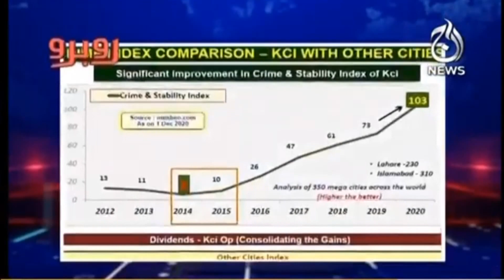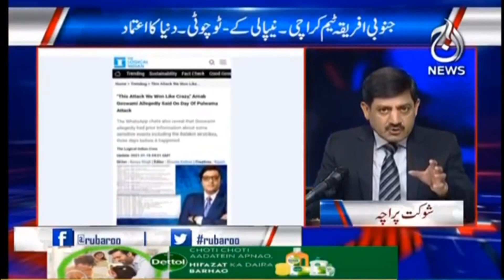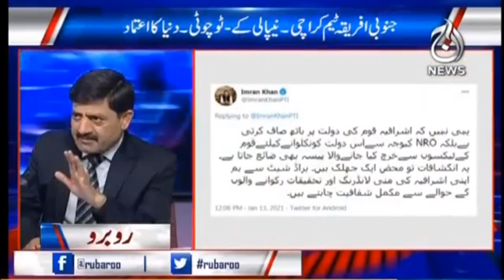PM Imran Ka Mutabadil Kon Hai, Kahan Hai.., Maryam Nawaz Ne Bata Diya | Rubaro with Shaukat Paracha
PM Imran Khan Ka Mutabadil Kon Hai, Maryam Nawaz Ne Bata Diya | Rubaro with Shaukat Paracha | 16th January 2021 | Aaj News

Host: Shaukat Paracha
Guests:
- Qaiser Ahmed Sheikh
- Ali Muhammad Khan
- Shazia Marri
- Syed Aminul Haque

Topic: Indian conspiracy | National Dialogues |